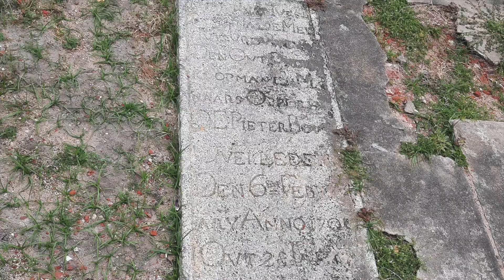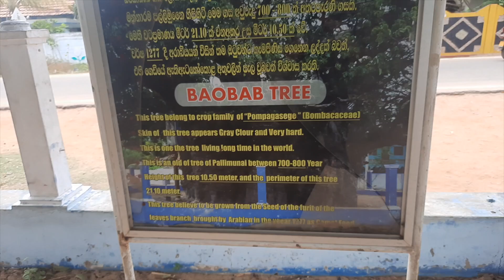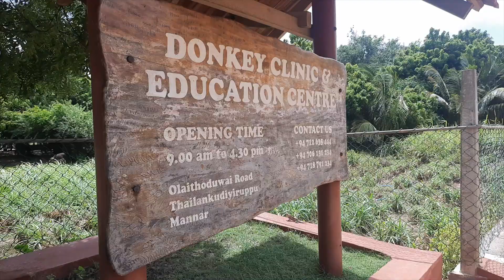Mannar - Attractions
1. Mannar Fort
2. Baobab Tree
3. Keeri Beach
4. Erukkalampiddy Light house Manaar
5. Donkey clinic and Education center
6. Pesalai Beach